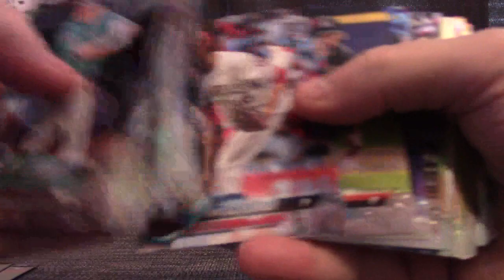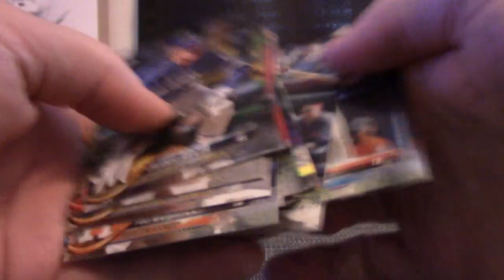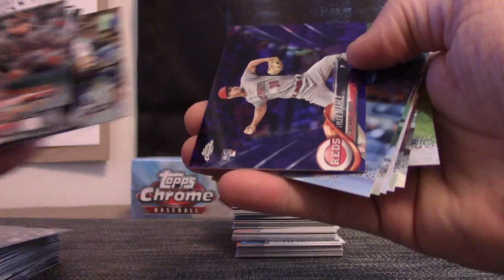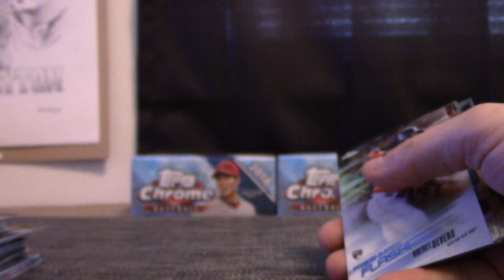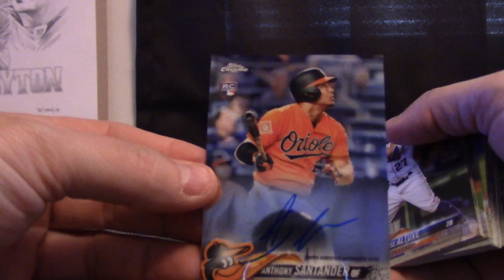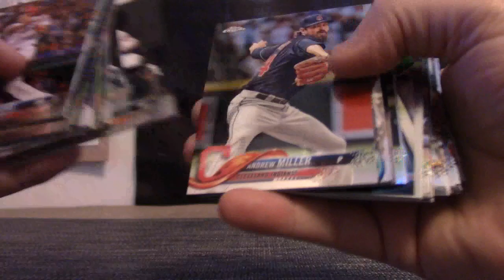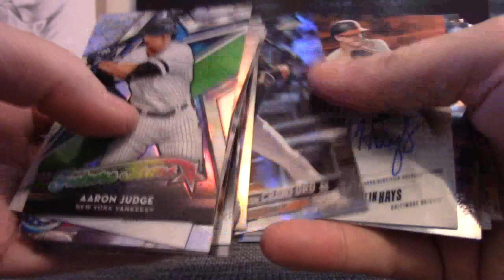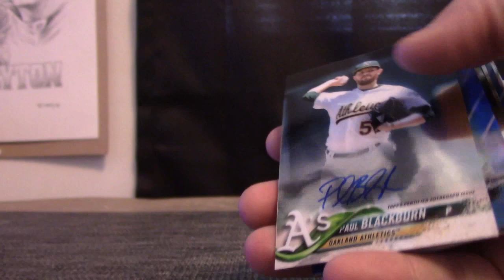Jason's 2018 Topps Chrome Baseball JUMBO 8 Box Case Break Part 2/2